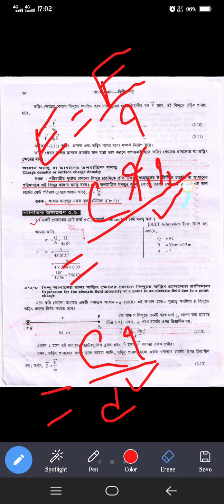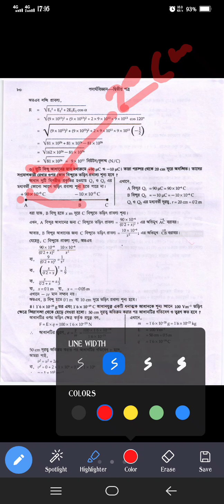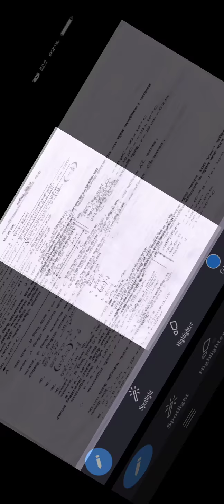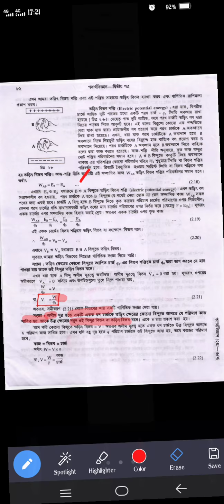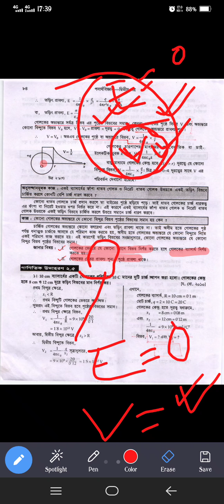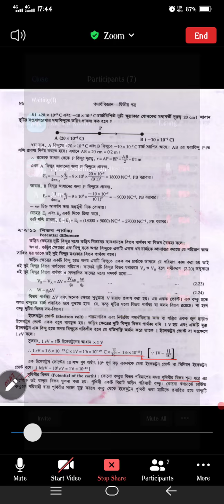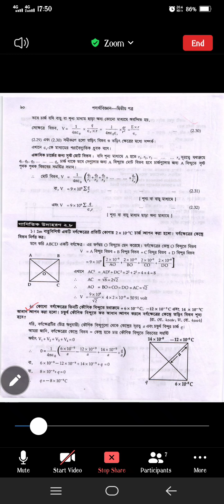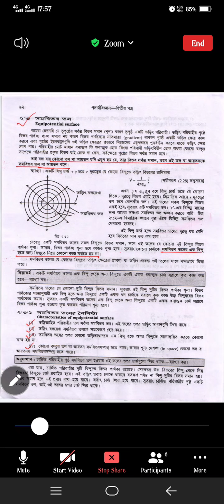২.স্থির তড়িৎ//দ্বিতীয় অংশ//রেকর্ড ক্লাস//HSC & Admission//